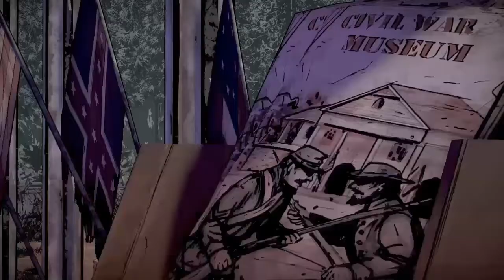What’s up with these last second desicions|The Walking Dead Season 2 Ep.4 Part 2